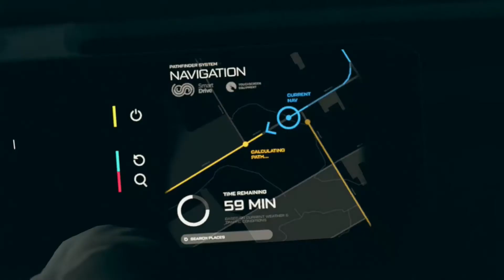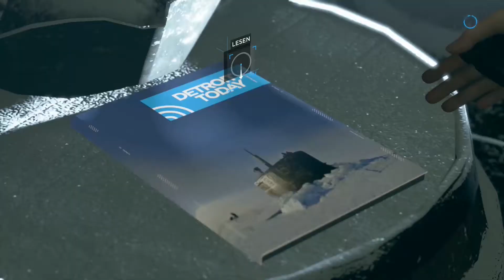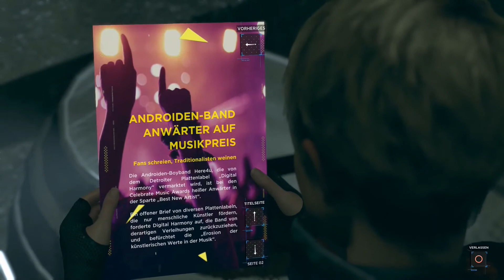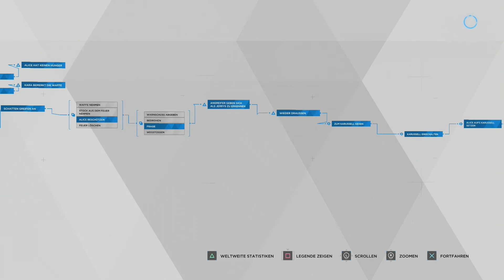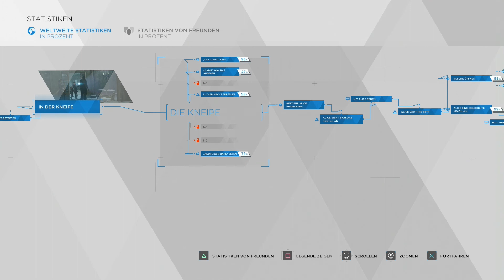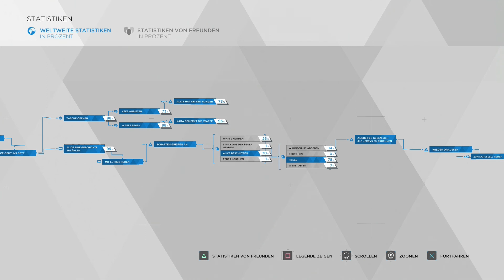Let's Play Detroit: Become Human #20 - Die Höhle des Piraten [HD][Ryo]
Kara, Alice und Luther müssen Unterschlupf vor dem kalten Wetter finden. Ein nahegelegener Vergnügungspark springt ihnen ins Auge...